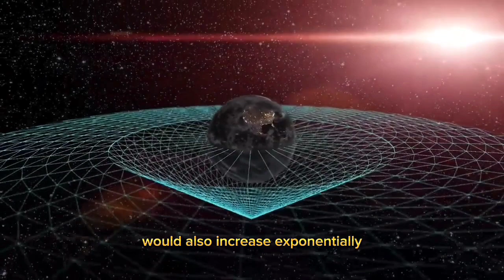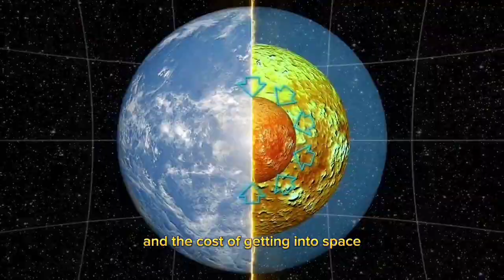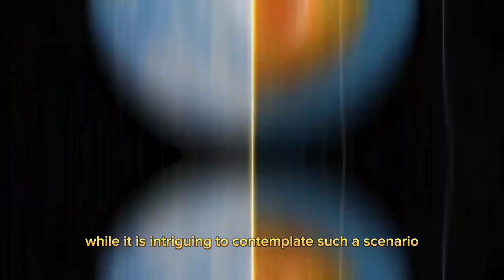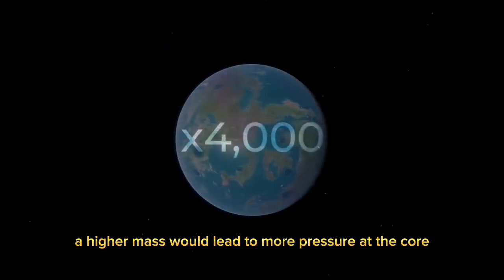"The Giant Earth: What If Our Planet Were 10 Times Bigger and Heavier?"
Have you ever wondered what would happen if the Earth were 10 times bigger and heavier? In this video, we explore the fascinating and potentially terrifying consequences of this hypothetical scenario.

From the dramatic changes in gravity to the impact on the Earth's atmosphere and weather patterns, we'll take you on a journey through a world that is drastically different from the one we know today. We'll delve into the science behind this thought experiment and examine how life on Earth might adapt or struggle to survive.

Join us on this thought-provoking journey as we explore the ultimate "what-if" scenario: what if the Earth were 10 times bigger and heavier? You won't want to miss the mind-blowing revelations that await you.